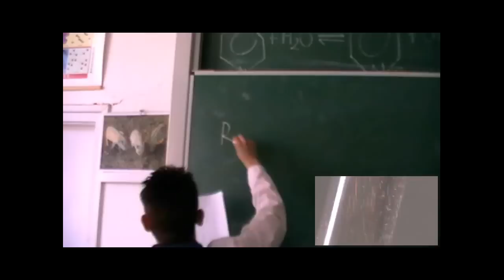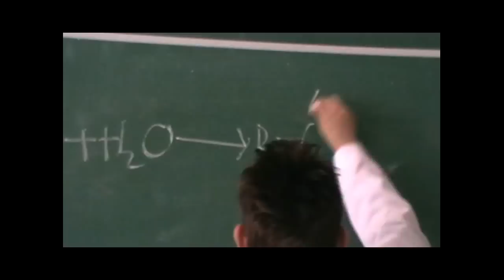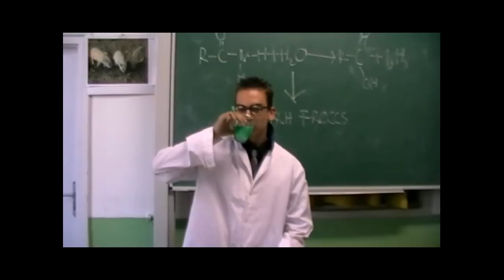Frisch Fröccs 2012 Gönczi Kampányfilm Lenti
A filmen szereplő személyek és termékek mind a képzelet szüleményei, ha valaki felismerné őket az csak a véletlen műve! Frischülj Fel!! :)